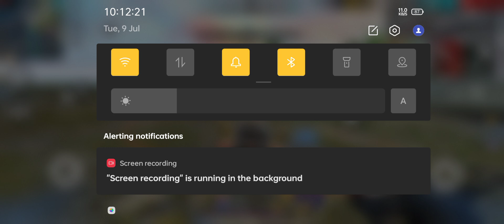New BR Season 40 Rank Push Master,Free Fire, Free Fire Max, Free Fire India